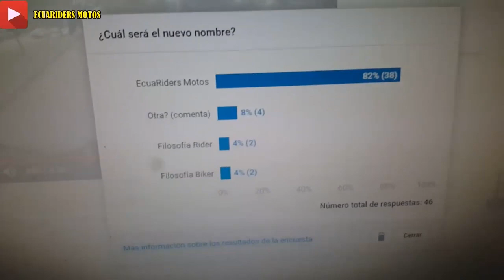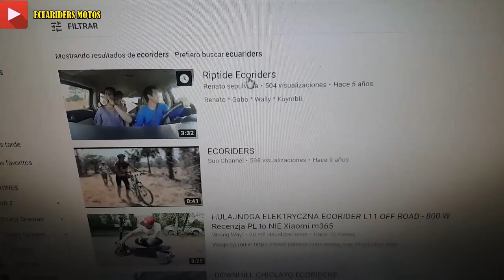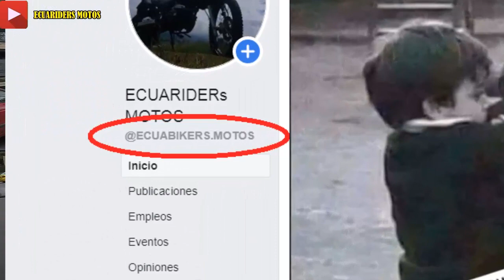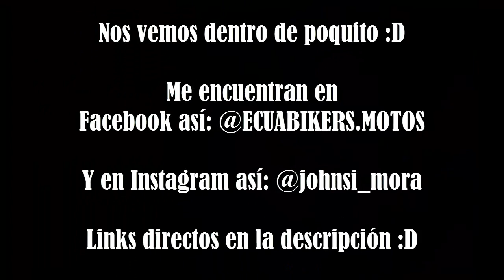UN VIDEO MUY ESPECIAL || ESPECIAL 500 SUSCRIPTORES + ALGUNAS NOVEDADES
Hola adictos y adictas a las motos, bienvenidos a un nuevo video.

Hoy es un día muy especial y a continuación van a saber el motivo :D ...